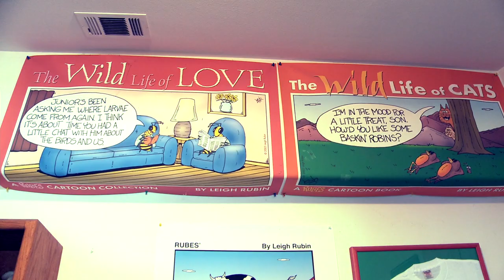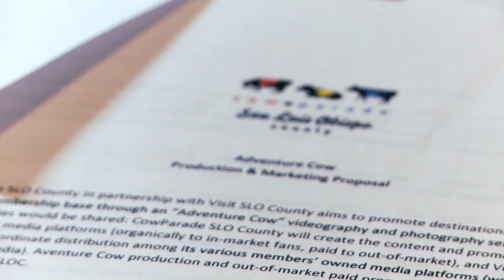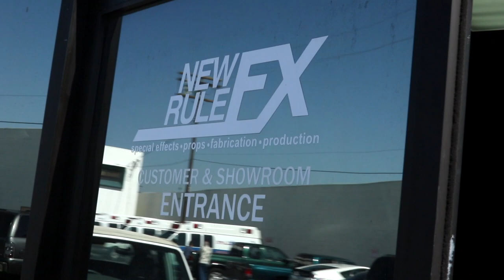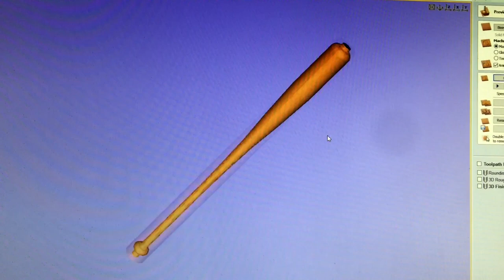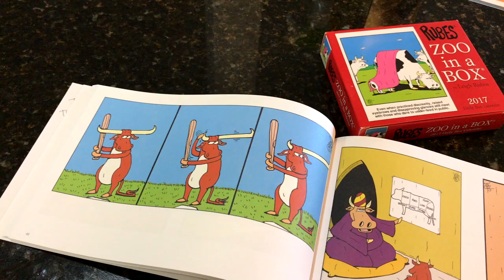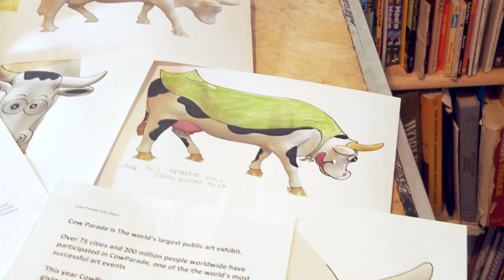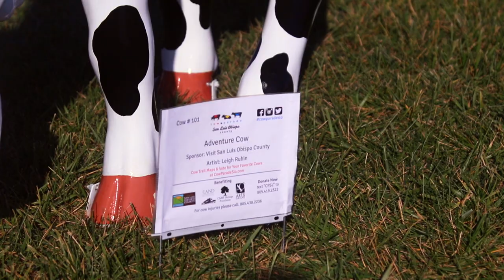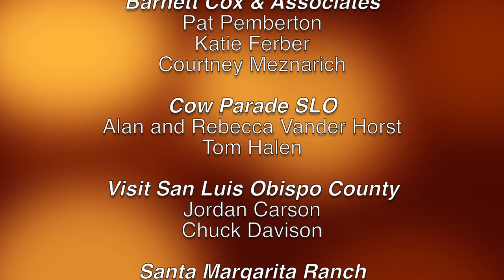TV Series PILOT -Drawing Inspiration- Leigh Rubin of Rubes Cartoons and Ryan Johnson of NewRuleFX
Renown artist Leigh Rubin, an internationally syndicated cartoonist and special effects wizard Ryan Johnson from NewRuleFX join forces to create a TV series that explores the where creativity comes from and what inspires the creative passion. In this pilot episode of the Drawing Inspiration series, the two take you behind the scenes at special effects prop shop and out to the Central Coast to see a lot of bovine-inspired art! Leigh commissions Ryan to build a full scale cow inspired by one of Leigh's popular cartoon characters.

Drawing Inspiration is a co-production of New Rule Productions, Inc. and Leigh Rubin Cartoonist.

This episode was produced as a production test for the show to demonstrate the series concept. The program is actively being developed as an episodic TV show.

For more information about Ryan Johnson and NewRuleFX, special effects company, check out NewRuleFX.com

Drawing Inspiration
with Leigh Rubin

Directed by
Ryan C. Johnson

Featuring Rubes® Cartoons
Created by Leigh Rubin

Produced by
Ryan C. Johnson
Leigh Rubin

Coordinating Producer
Kathryne Easton

Matt Fore

Camera Operators
Matt Fore
Ryan Johnson
Edmund Loyd

Sound Recorder
Arran Murphy

Editor
Ryan C. Johnson

Special Thanks to:

The Crew at NewRuleFX.com
Joseph Ynestroza
Edmund Lloyd
Lenny Taylor
Ray Reynaga

Natalie and Stan Rubin
Teresa Rubin
Jeremy Rubin
Ryan Rubin
Andrew Rubin
Sarah Johnson
Rick Rittenberg

Barnett Cox & Associates
Pat Pemberton
Katie Ferber
Courtney Meznarich

Cow Parade SLO
Alan and Rebecca Vander Horst
Tom Halen

Visit San Luis Obispo County
Jordan Carson
Chuck Davison

Santa Margarita Ranch
Karl Wittstrom
Brittany Tomasko
Frank Rodgers

Produced on Location at New Rule Productions, Inc.

In association with
Leigh Rubin Cartoonist